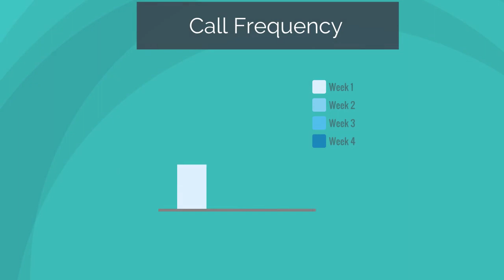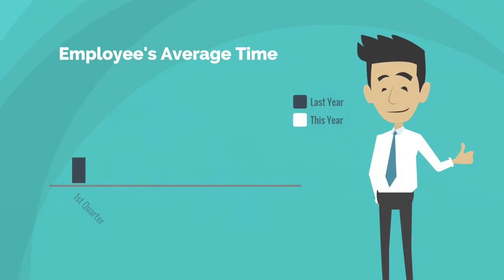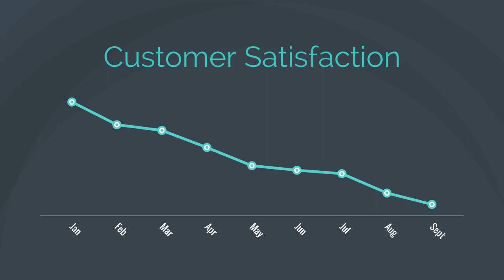Speccon Business Ethics 1.2.1